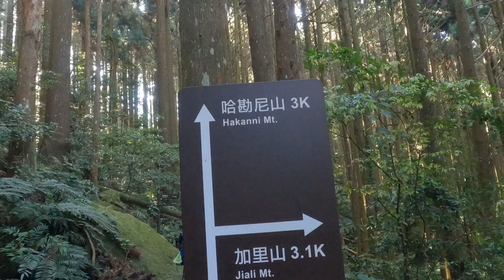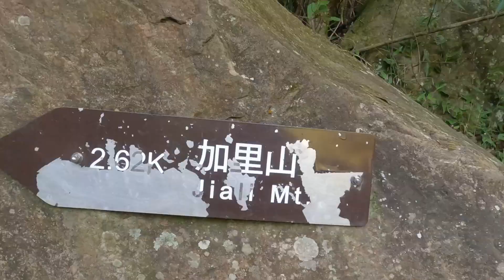哈堪尼山-2024/4/2